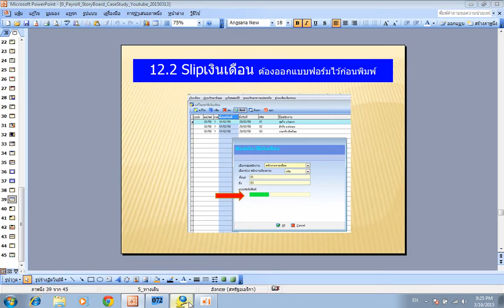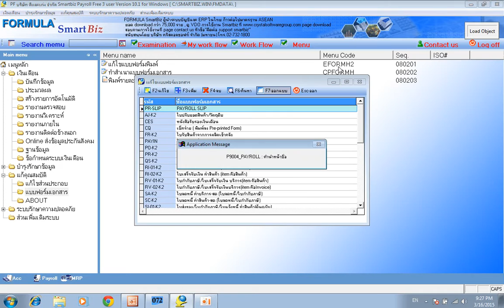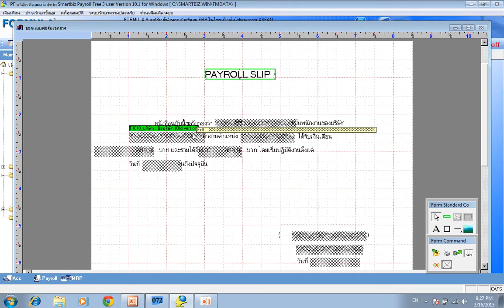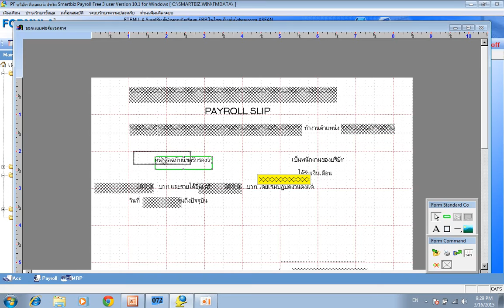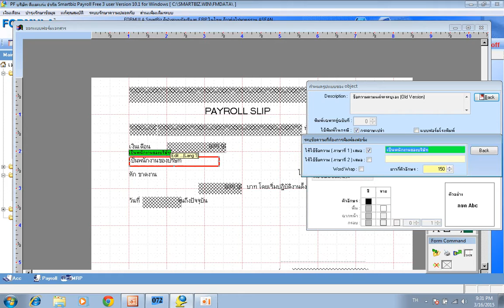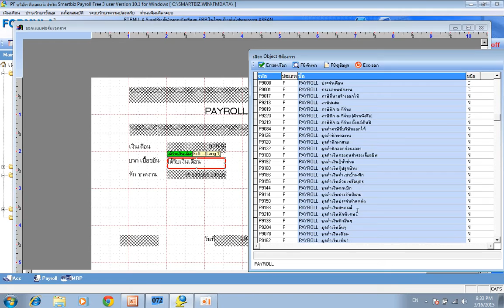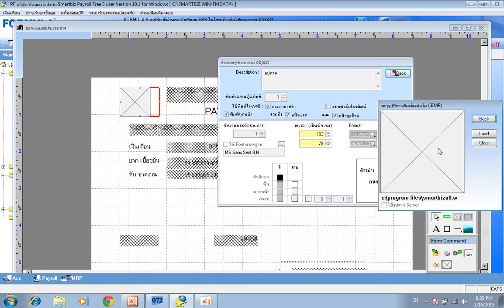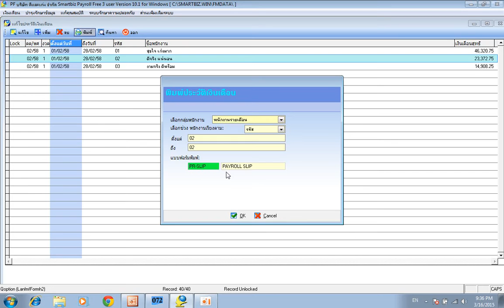สอนการใช้โปรแกรมเงินเดือนsmartbiz 22.ออกแบบฟอร์ม Slipเงินเดือนและสั่งพิมพ์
ตอนที่ 22. สอนการออกแบบฟอร์ม Payroll slip เพื่อให้รู้วิธีเรียกใช้ object ที่จะเอามาออกแบบ , การเปลี่ยนชนิด object เดิม
,การ Load logo บริษัท มาโชว์ในแบบฟอร์ม และ การสั่งพิมพ์ Slip ที่ออกแบบฟอร์มเอาไว้